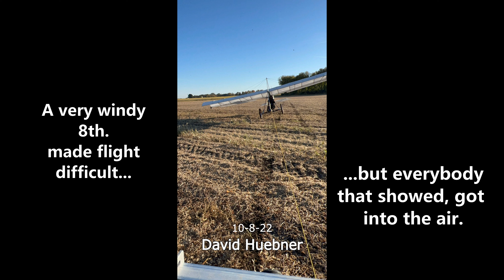WUFI22B 0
WUFI 2022 Flights